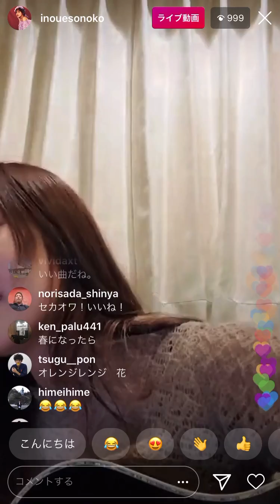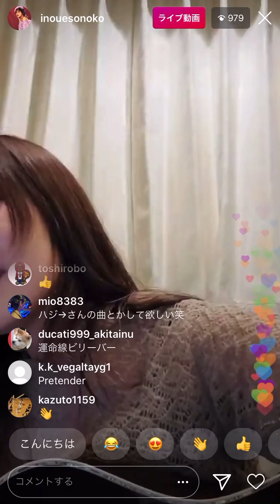井上苑子 虹色の戦争 SEKAI NO OWARI